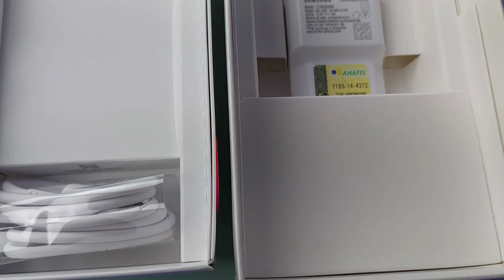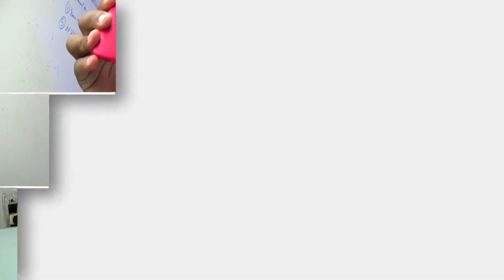GALAXY A12 OU GALAXY A03S QUAL É O MELHOR?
VÍDEO COMPARATIVO ENTRE GALAXY A12 E SAMSUNG GALAXY A03S. FAÇAM SUAS APOSTAS

CURSO QUE FIZ PARA COMEÇAR MEU NÉGOCIO NO MARKETING DIGITAL ACADEMIA DE VENDAS

ALGUNS MODULOS QUE O CURSO DISPONIBILIZA:
-MAQUINA DE VENDAS NO YOUTUBE
-MAQUINA DE VENDAS NO INSTAGRAM
-MAQUINA DE VENDAS PELO BLOG
-MAQUINA DE VENDA PELO FACEBOOK ADS
-MAQUINA DE VENDA DROPSHIPPING
-TEXTOS QUE VENDE (COPYWRITING)
-GRUPO EXCLUSIVO TELEGRAM